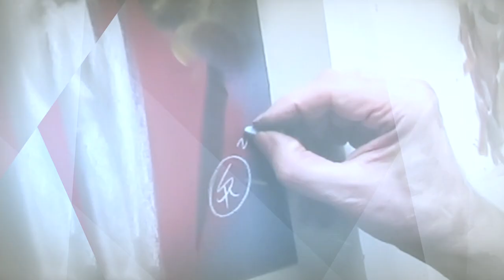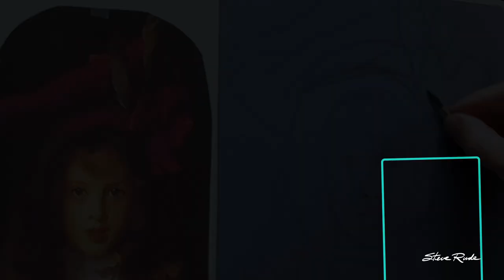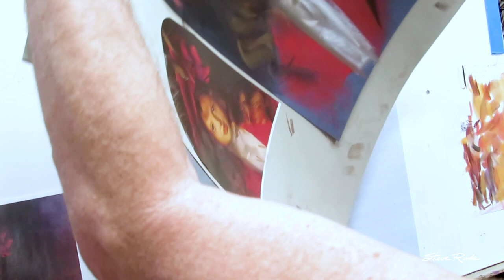Step-by-Step Pan Pastel Technique Watch Steve Rude paint John Singer Sargent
Watch Steve Rude's step-by-step overview of how he created this painting, based on John Singer Sargent's masterpiece "The Honorable Victoria Stanley". From concept to finished product, you'll get an inside look at Steve's creative process and learn valuable techniques for your own artwork.